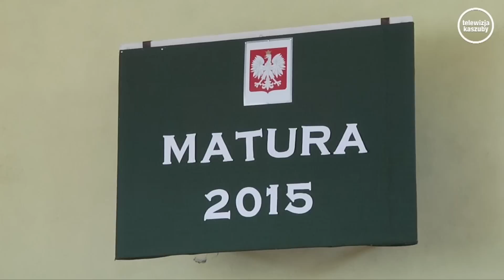Matura w toku